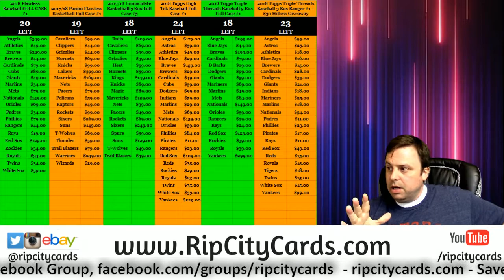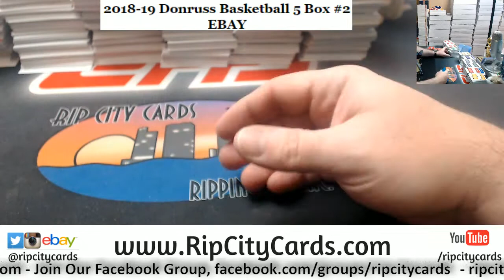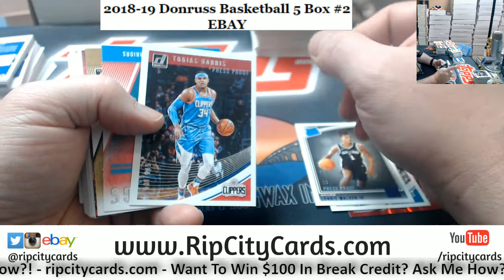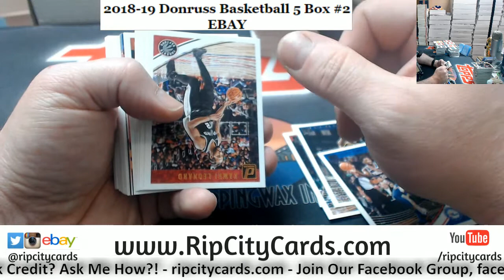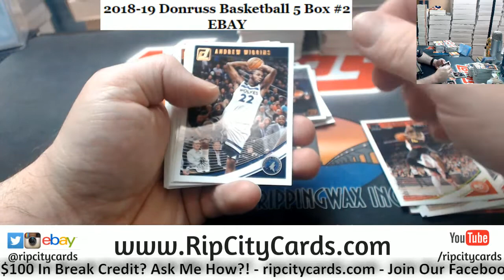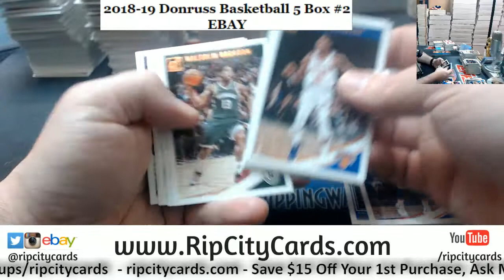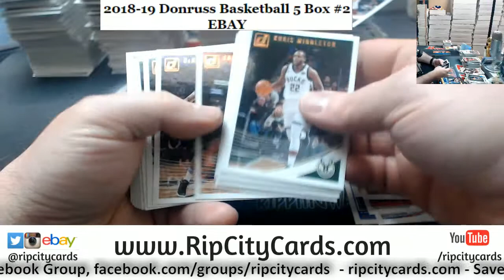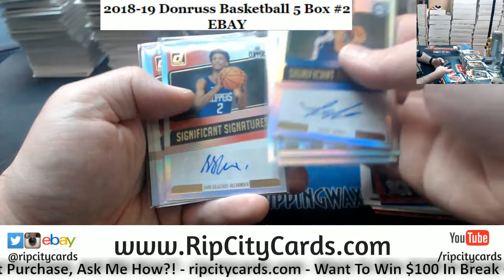2018 19 Donruss Basketball 5 Box #2 ebay